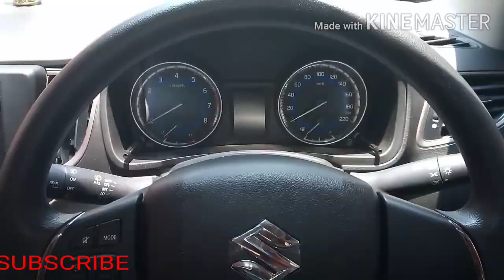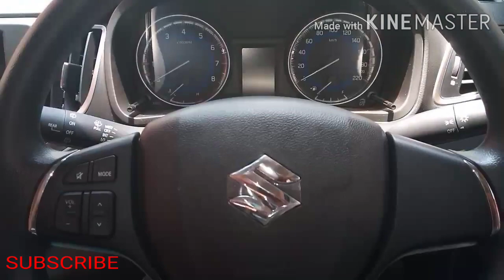How to use foot in driving|MALAYALAM